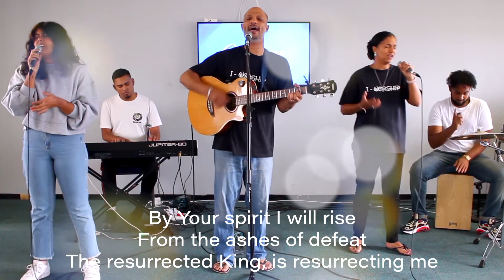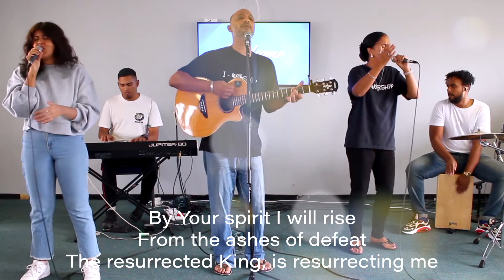Every Nation Retreat | Ps Wayne Meyer | For God so loved the world | 12 April 2020